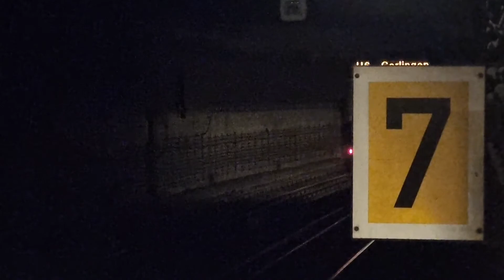Trainspotting: Stuttgart am 25.09.21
Am 25 September war ich zur Abwechslung in Stuttgart. Fand der Ausflug sehr schön.